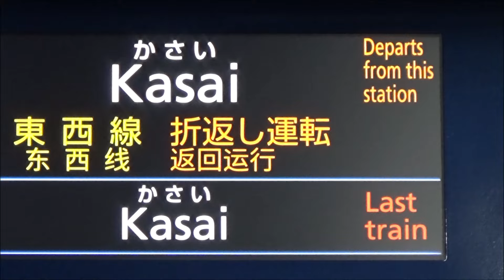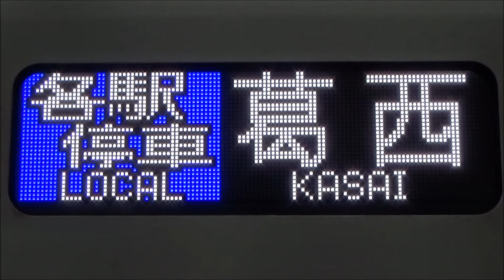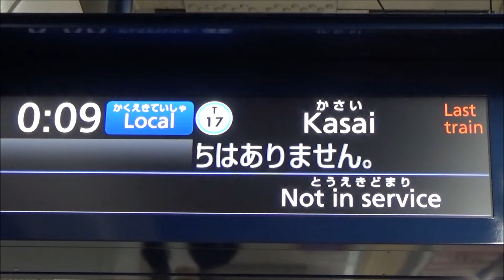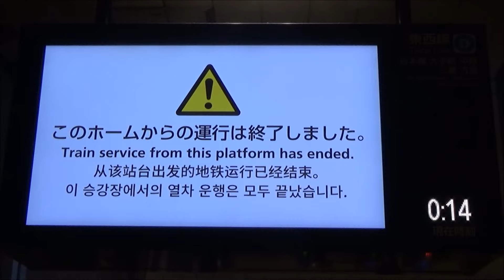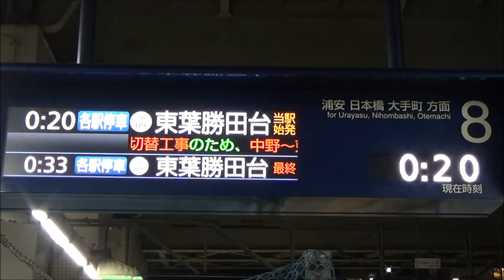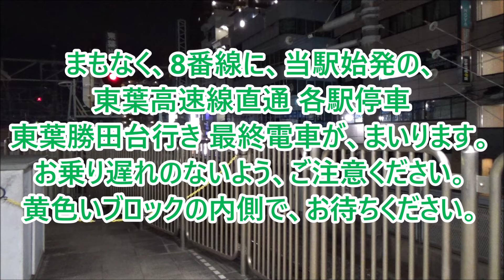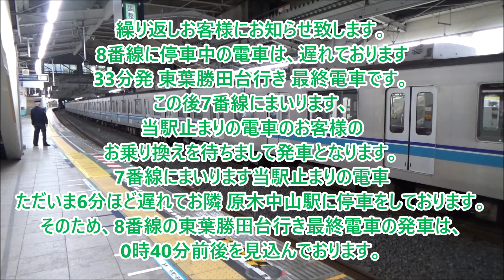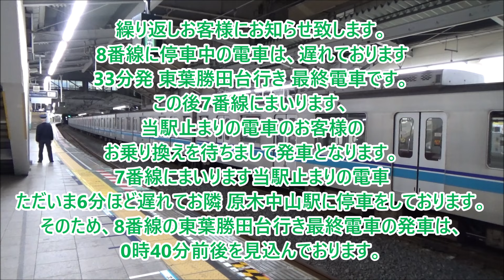【特別な終電ウォッチ®︎】東西線工事運休で西船橋駅のレアな終電放送パーツが解放！ 葛西行き終電・男声放送の東葉勝田台行き終電！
2024年5月11日（土）・12日（日）、東京メトロ東西線南砂町駅での工事に伴い、東陽町～西葛西間が終日運休となりました。
それに伴い、西船橋駅で東西線方面と東葉高速線方面にそれぞれ折り返し運転を実施。ホームは通常時と逆方向に発車。そのため、レアな自動放送パーツが開放され…！？
葛西行き最終電車のみならず、その一本前の葛西行きにも注目。誰も興味を示さない列車でしたが、実はこの列車、葛西駅で西葛西行き最終電車に連絡する列車で、その旨を案内する駅員放送が流れます。全てが特別な終電ウォッチとなりました。

※「終電ウォッチ®︎」及び「終電ウォッチャー®︎」は、終電ウォッチャー浦島太郎の登録商標です。